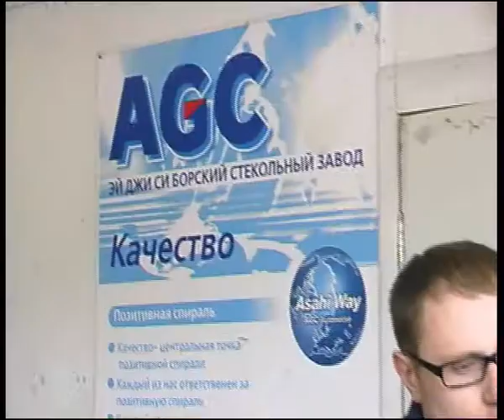borglass 3.flv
Алексей Челейкин - автоцентр "Боравтостекло" г. Магнитогорск, Alexey Cheleykin - "Borglass" car glass replacement garage Magnitogorsk .